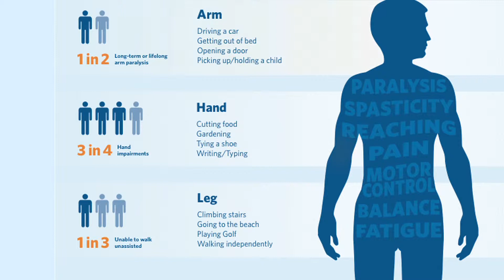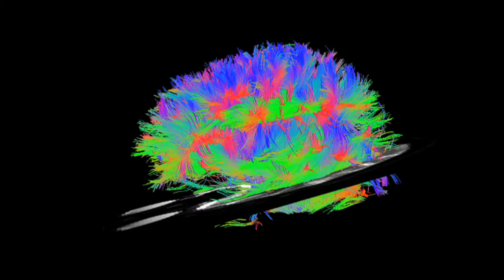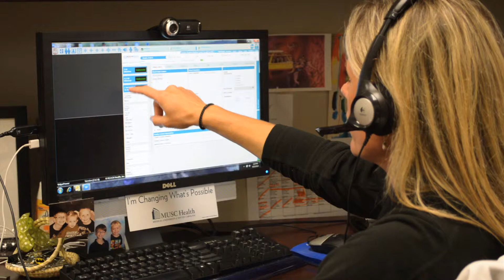Stroke Recovery Research Center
MUSC's Stroke Recovery Research Center